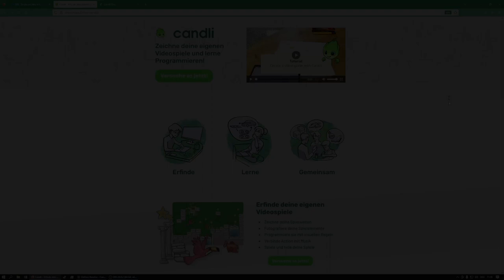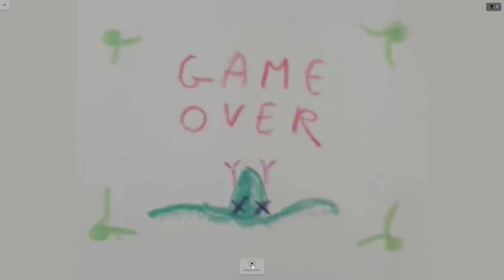Candli - Pädagogischer Medienpreis 2022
erhält in der Kategorie "Angebote für die pädagogische Praxis" einen "Pädagogischen Medienpreis 2022" des SIN - Studio im Netz. Herzlichen Glückwunsch an die Enlightware GmbH!